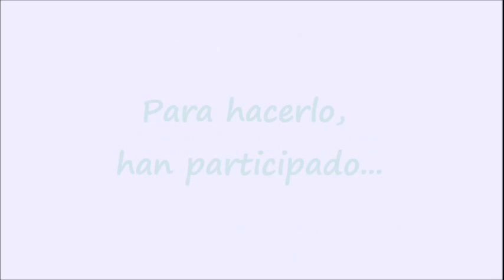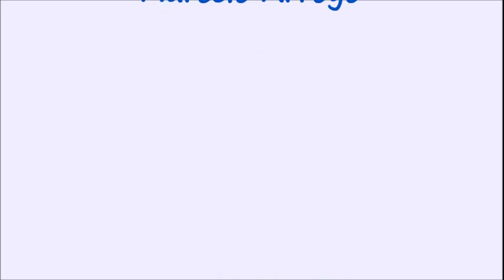LOS SIETE CABRITILLOS Y EL LOBO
Teatro 1º. Curso 2019-20